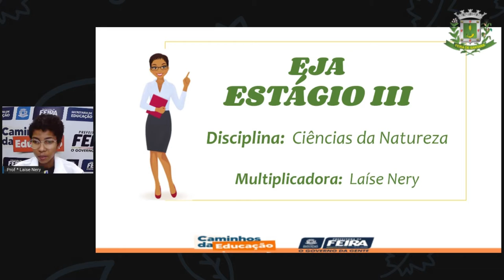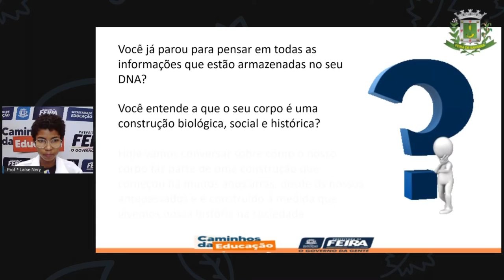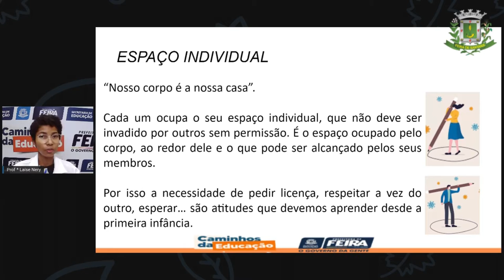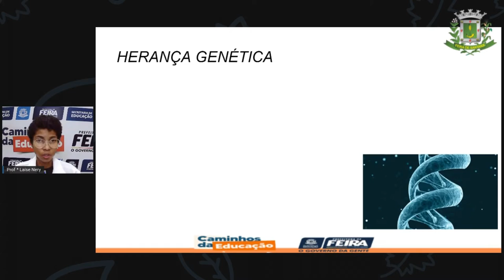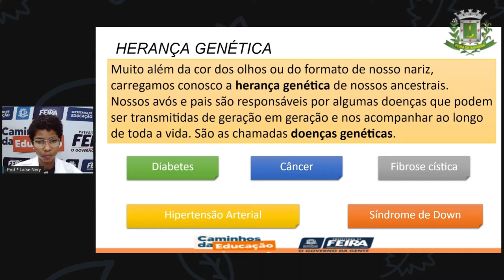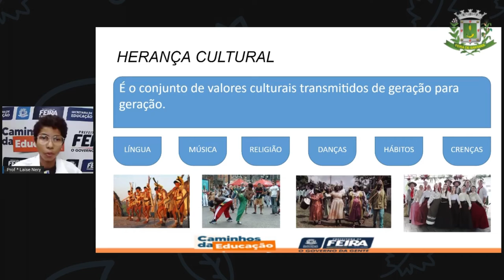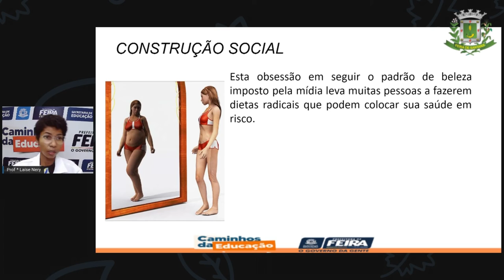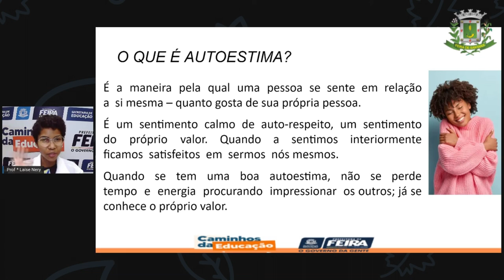1º SEG ESTÁG III AULA 06 CIÊN Meu corpo, minha identidade LAÍSE